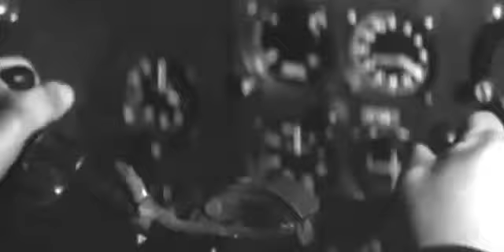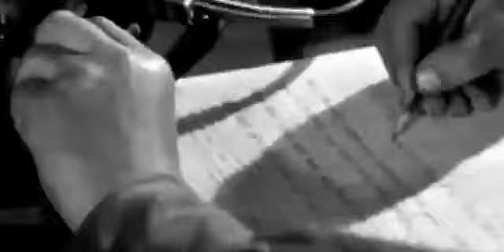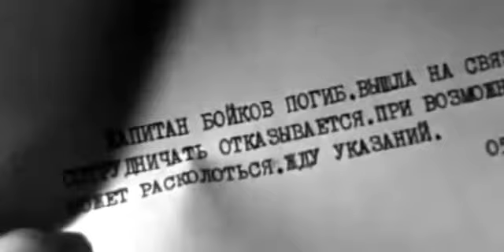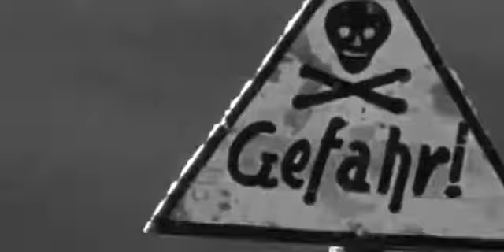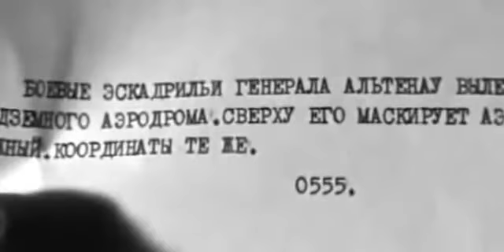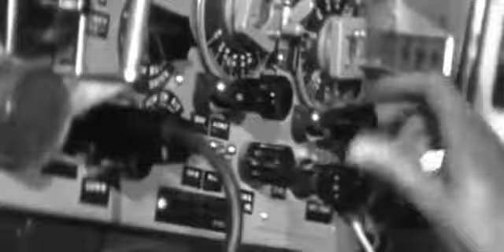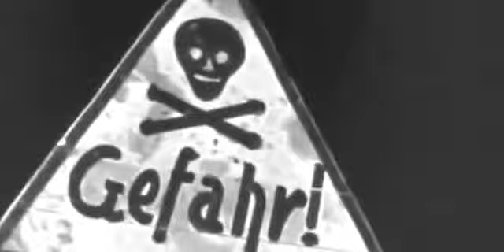Марианна 1967 В тылу врага (Unele dintre scene din acest film au fost filmate in Boian, Bucovina)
In cateva scene putem vedea satul Boian si pe unii dintre boinceni.